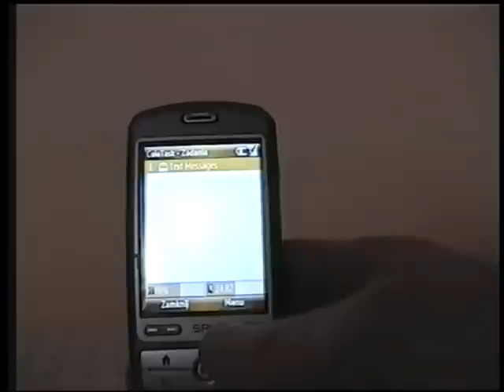Neo Theme on SPV C600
Neo interface from T-mobile Shadow, working on SPV C600.